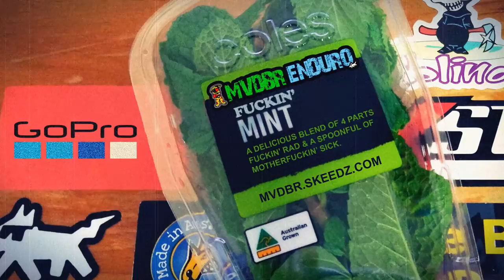BV5 The Virgin's Tour feat More Hill Climb Carnage - MVDBR Enduro #101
13 bikes set off on this slaughter and only 4 proudly strutted their way back into camp having completed the ride. Jesse dislocates his shoulder but thankfully no serious injuries, another great day on the bikes. Enjoy the video.